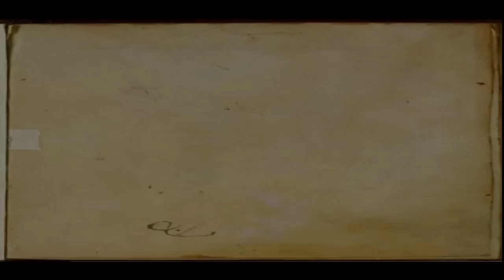Peter Pan/Ariel | I never thought we'd come to this.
~my first Disney crossover~! ;D

. basic story;
when Ariel was younger her Mother would tell stories of Peter Pan to her and her sisters.  Years later Ariel sees Peter for the first time whilst on the surface; she follows him to a pirate ship.  Ariel then goes with Peter to Neverland, the two fight a lot but still care for each other.  Ariel soon realizes she can't stay in the Neverland forever and leaves.  Peter goes to find her but finds Ariel has grown up; married and had a baby.  Though she's married and has a baby Ariel still reminisces about her first love.

note;
-the majority of this video after the beginning isn't in chronological order; it switches between past and present..

song; Nobody Wins
artist; The Veronicas
footage; Disney's The Little Mermaid, The Little Mermaid II Return To The Sea, The Little Mermaid III Ariel's Beginning, Peter Pan, Peter Pan Return To Neverland
program(s); Ulead VideoStudio 10 Plus